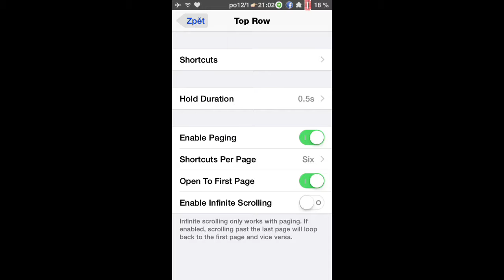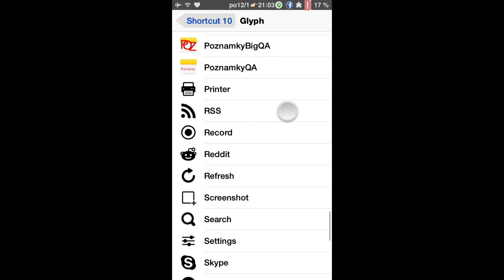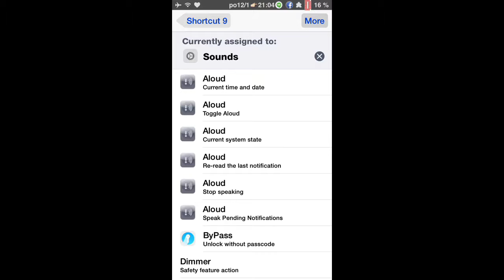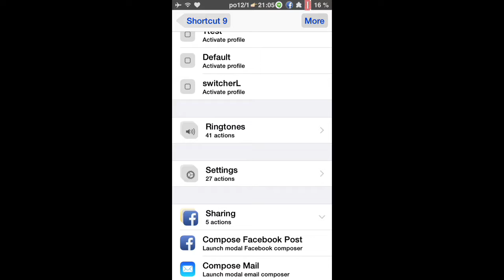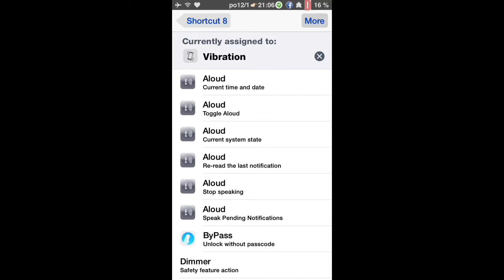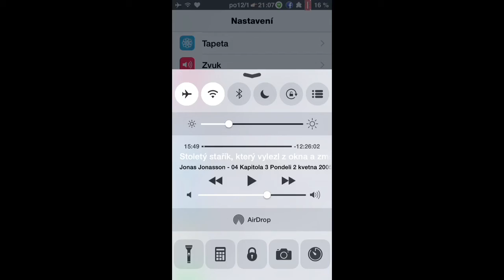QuickActivator..rychlé Přepínače v Controlnim Centru..iPhone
QuickActivator..rychlé Přepínače v Controlnim Centru
Cydia
JB
iPhone
Apple